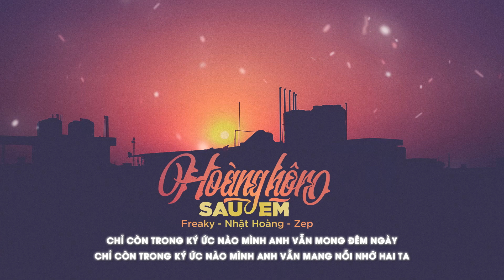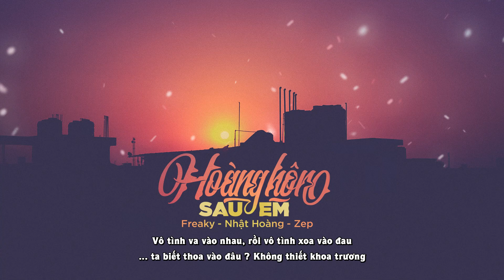[Lyric Video] Hoàng Hôn Sau Em (Prod by P.R Beats) - Freaky x Nhật Hoàng x Zep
[Lyric Video] Hoàng Hôn Sau Em - Freaky x Nhật Hoàng x Zep
Em vẫn là người anh viết và viết không khi nào xuôi tay
Phụ trách âm thanh và Mix bởi Freaky
Hình ảnh được làm bởi Shin
Prod by P.R Beats
Thông tin liên lạc:
LYRICS:
Khi cơn mưa dần qua anh mang về chỉ toàn là nổi đau
Khi câu yêu phai nhòa mình anh gom góp kỹ niệm
Em đi ngang qua đời ta nhớ mang về niềm vui e nhé
Khi yêu thương đông đầy là vì anh chất chứa bao lâu
Đoạn của Nhật Hoàng:
Thiên thu còn chờ tâm trí anh sẽ mãi luôn còn đợi
Anh vẫn còn nhớ
vẫn còn thương sao có thể để bên nhau trọn đời
1 chút nhớ thương còn đọng lại
Chút mật ngọt vẫn còn ở trong tai vô duyên hữu phận đầy chông gai thuốc đắng giả tật tim anh vẫn trống trãi
Anh từng coi em như kỉ vật tất cả mọi thứ anh giấu nó kỉ nhất
Đêm về dày vò nỗi đau và hiện thực chính vì tình yêu đâu phải là kiến thức
Anh kiếm rồi kiếm em trong sự vô cực
Đêm về nằm mộng hình bóng trong vô thức
Anh biết sự giả dối và bị giết khi già cỗi điều cần thiết không tả nổi anh đau buồn cũng vậy thôi
Đoạn của Zep:
Chỉ còn trong ký ức nào mình anh vẫn mong đêm ngày
Chỉ còn trong ký ức nào mình anh vẫn mang nỗi nhớ hai ta
Và rồi khi ánh nắng tàn
Mình anh chìm trong những cơn mưa buồn
Giờ chìm trong khói trắng mờ
Tựa bài ca mà a viết khi mưa về
Đoạn của Freaky:
Muôn trùng biển xa khơi họ thường ví em tôi ... bông lúa xanh giữa cánh đồng thị trấn
Kẻ nào dám bảo tình nào mặn mà em ơi ? ... vì quá đỗi vô thường nào vị ngọt vị đắng
Mưa Sài Gòn từng đợt ... bất chợt, thấm dần áo em rắc hạt lất phất
Tiền nợ đong đếm từng xu cắc bạc, sao bằng tình anh chồng cao chất ngất
Dẫu cho có chăng mang họa khi anh, làm tổn thương đến họa mi anh
Đường vào tim em như hẻm hóc Sài Gòn ... nên cũng vô thường chẳng lạ khi phanh
Anh xin được 1 lần được hóa tro thành hạt bụi, để được bàn tay em khẽ đưa và dụi mi
Lao vào như thêu thân để 1 lần được tàn lụi, rồi trở về gã mơ chỉ biết cặm cụi đi
Và cứ nốc và muốn , khi càng say lại uống ... chệnh choạng say khướt trên phố Tây Bùi Viện
Hỏi gã vết son hay bọn mép trên môi ? ... dù là gì chỉ biết đưa khuỷu tay chùi miệng
Như chính 1 kịch bản mà em tôi đã biên, kèm theo qua loa cảm ơn em đã khuyên
Hoàn hảo là cách anh chọn vai gã điên, anh đảm nhiệm rất tốt cảm ơn em đã khen
Tự do được vương mình, khi sóng biển vẫn dạt dào ... ta vẫn nhẹ nhàng cầm bàn tay em nắn nót
Như 1 phương trình, 2 ta lạc vào ... dẫu biết là Tan sao anh vẫn gắn Cos
Vô tình va vào nhau, rồi vô tình xoa vào đau ... ta biết thoa vào đâu ? Không thiết khoa trương
Nơi căn gác trọ tiếng âm vang tíc tắc ... tiếng lòng vẫn sáng của chàng trai tha hương
Đoạn của Zep: